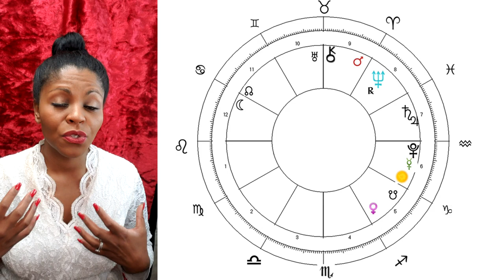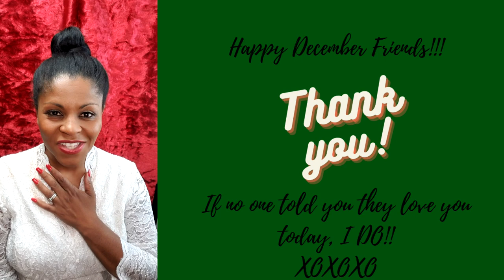LEO DECEMBER HOROSCOPE 2020